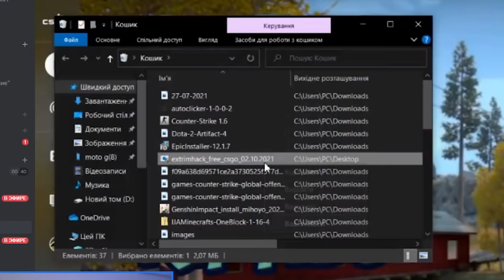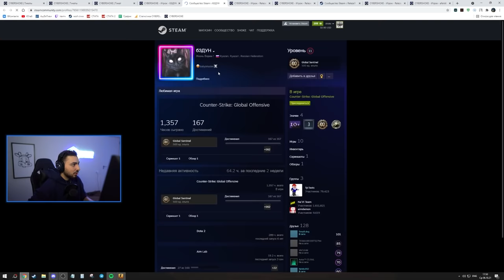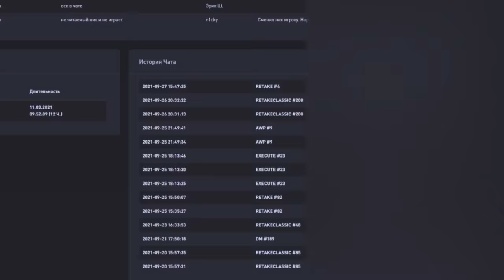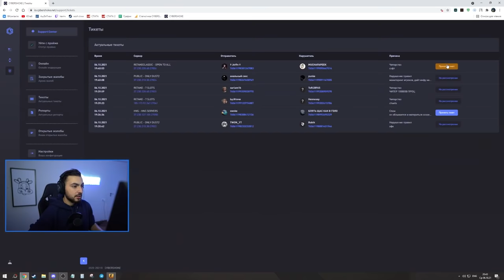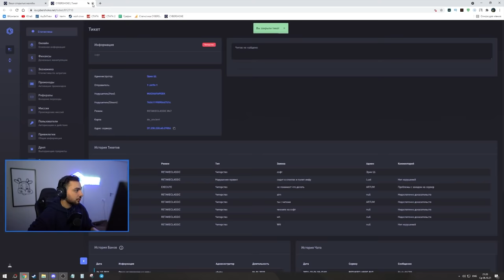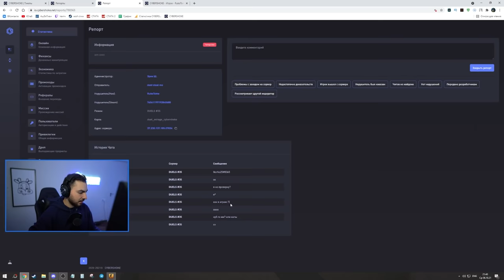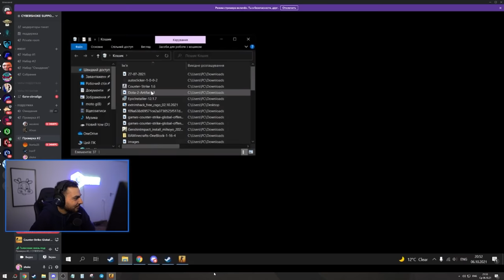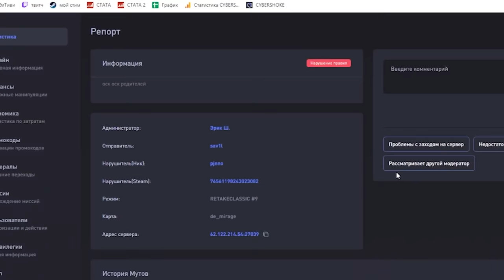ЛОВЛЮ ЧИТЕРОВ НА CYBERSHOKE